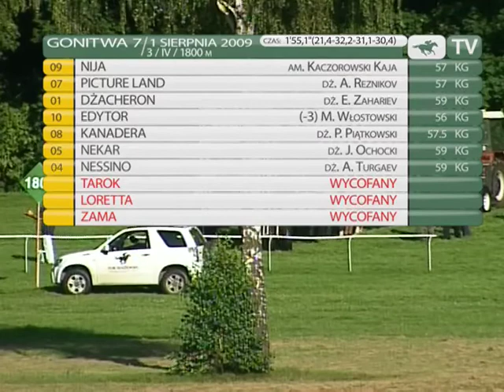1.08.2009 (D27;G7; tor: 1,4; 24°C)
Wspaniałą skutecznością imponuje amazonka Kaja Kaczorowski, gościnnie jeżdżąca  na koniach trenowanych przez Józefa Siwonię. W czerwcu wygrała na nieliczonym wówczas Gatto.  W sobotę na Niji poprowadziła w dystansie umiarkowanym tempem, a na prostej przyspieszyła. Polem dobrze finiszowała Picture Land pod Reznikovem, która w końcówce mocno naciskała liderkę, ale nie zdołała jej pokonać. Czwarte miejsce zajął Edytor.

Było to trzecie zwycięstwo konia trenowanego przez Józefa Siwonię w sobotę i zarazem 50 w karierze wygrana Kai Kaczorowski.